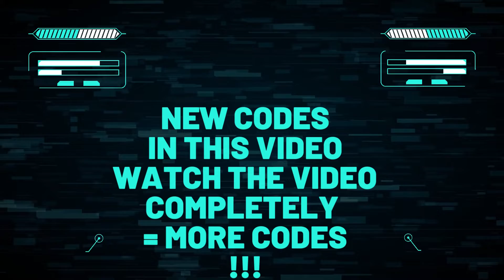🔥 LEFT TO SURVIVE Codes 2022 | Gift Code LEFT TO SURVIVE September 23 2022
Find here all new LEFT TO SURVIVE Codes 2022 (Added on 23rd September)

Source of Redeem Codes

CODES

C9W7UF66 gold, flare, tape, energy, and speed ups (valid until 26th September)
D7CE7C79 gold, flare, tape, energy, and speed ups (valid until 20th September)